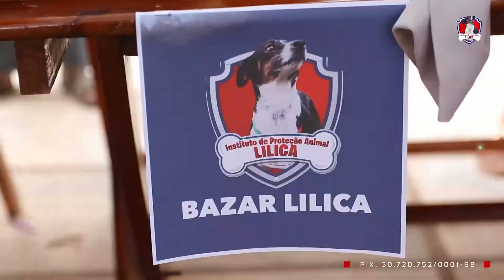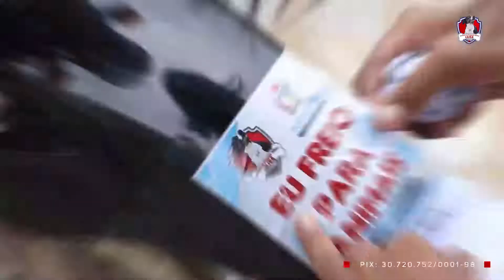Instituto Lilica de Proteção Animal completa 5 anos de atividades em Nova Olinda, Ceará.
5 anos de atividades do Instituto Lilica.